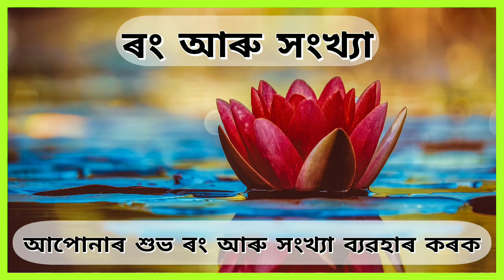Assamese Daily Rashifal 08-07-2020 (Prediction)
নমস্কাৰ ।

আপোনালোক সকলোলৈকে আজিৰ বুধবাৰৰ শুভ কামনা জ্ঞাপন কৰিছোঁ ।

১০ জুলাই, আহাৰৰ ২৫ আৰু শুক্ৰবাৰে শ্ৰীশ্ৰীমনসা দেৱীৰ পূজাৰ শুভ মূহুৰ্ত আছে ।

জুলাইৰ ১ তাৰিখৰ পৰা অহা ২৫ নৱেম্বৰৰলৈ চতুৰ্মাস্য ব্ৰত চলিব ।
এই সময়ছোৱা সাধক সকলৰ কাৰণে অত্যন্ত শুভ ।
এই সময়ত কিছুমান শুভ কৰ্ম সম্পাদনত নিষিদ্ধতা আছে ।

ধন্যবাদ ।।